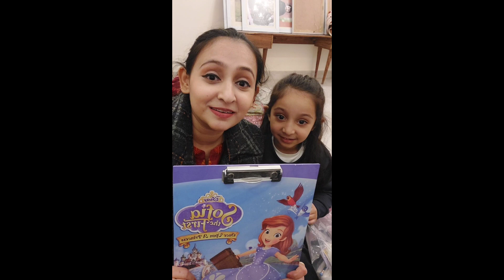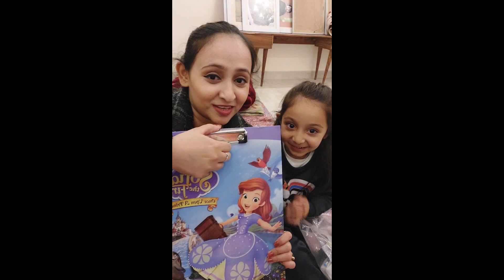- visit of Victoria store link road